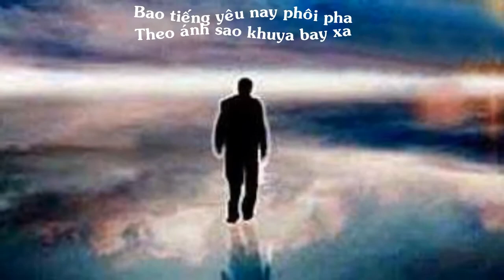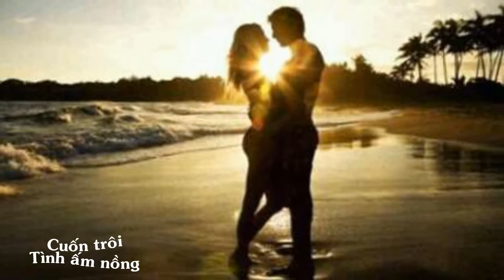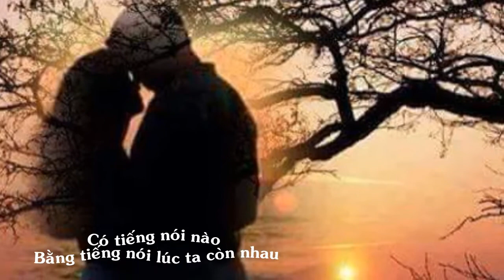Cuộc Tình Đắng (Tiếng hát: Thanh Duyên)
Tiếng hát: Thanh Duyên
Hòa âm: Đỗ Hải
Nhạc & lời: VVT